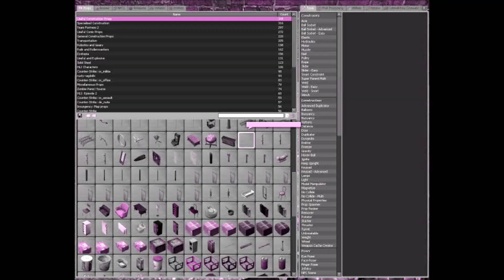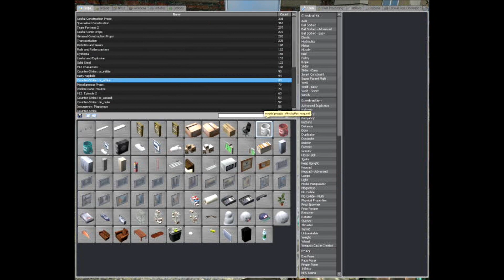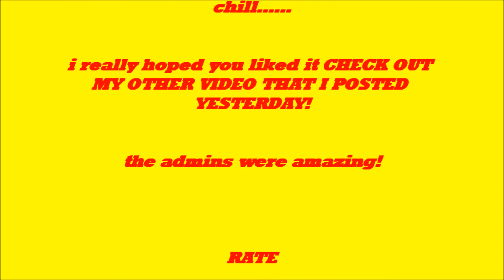Funny admins in gmod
THESE ADMINS ARE CRAZY HAVING A LOT OF FUN WITH THEM